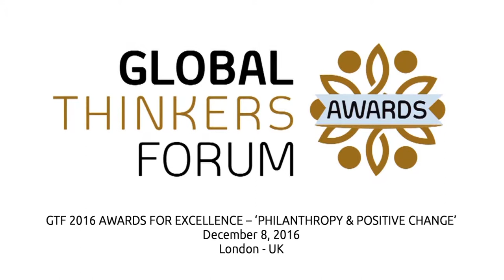The Rt. Hon. the Lord Alderdice - GTF 2016 Award for Excellence in Promoting Peace & Collaboration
The Rt. Hon. the Lord Alderdice is Chairman, The Centre for Democracy & Peace Building, Belfast

As Leader of the Alliance Party of Northern Ireland, Lord Alderdice played a significant role in the Talks on Northern Ireland including negotiation of the 1998 Good Friday Agreement. He was the first Speaker of the new Northern Ireland Assembly and on retirement in 2004 was appointed to the Independent Monitoring Commission, tasked with closing down terrorist operations and overseeing normalization of security in Northern Ireland.